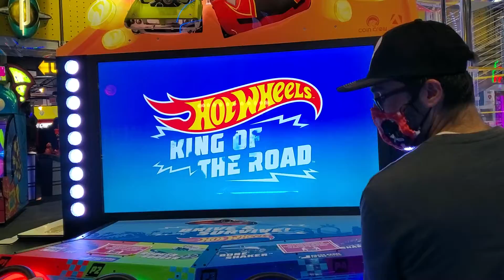Hotwheels arcade battle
I hope you enjoy thank you guys for watching, let me know what you think of this game.